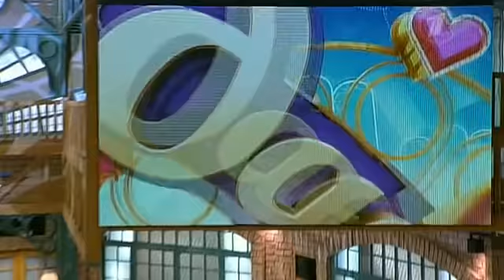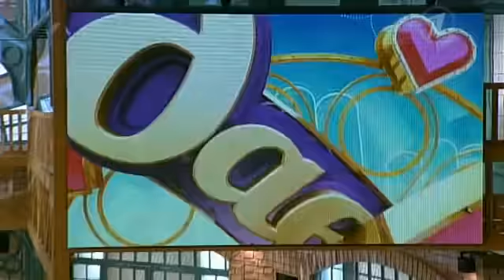Красивая ПОДРУЖКА ЖЕНИХА уделала всех невест в Давай поженимся!